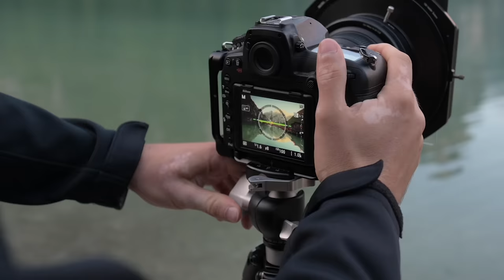BRENNWEITEN und ihre WIRKUNG! | Fotografieren für Anfänger 12/25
14mm Brennweite wirken ganz anders als 200mm. Wie genau, das schauen wir uns in diesem Video an!